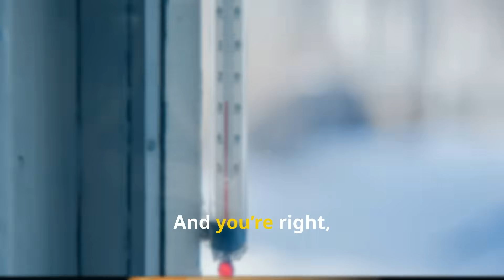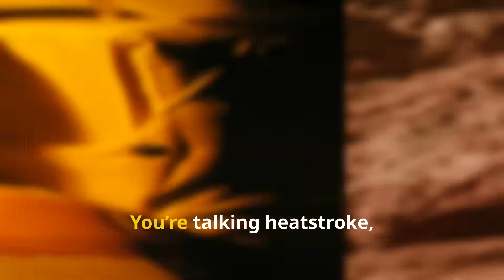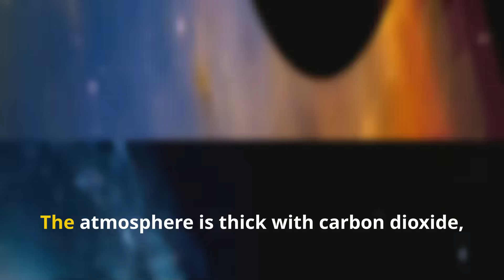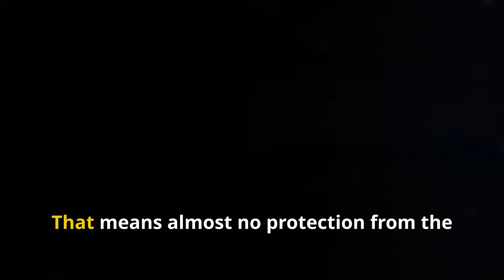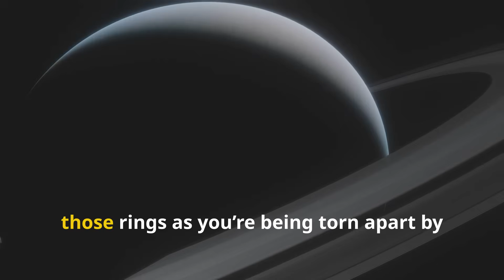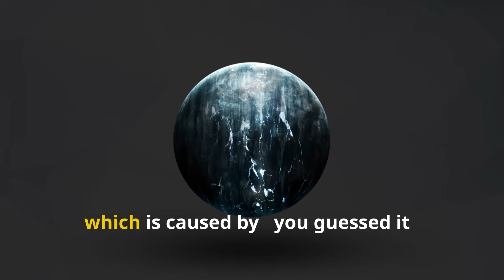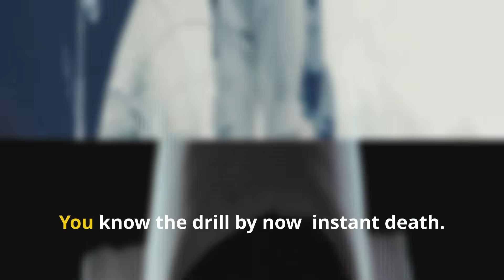How long can you survive on other Planets?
What if you were stranded on another planet? In this captivating video, we explore the harsh realities of survival on each planet in our Solar System. From the fiery storms of Jupiter to the frigid temperatures of Neptune, discover how long you could last against extreme gases, pressure, and temperatures.

We’ll break down each planet's environment and provide survival strategies that could mean the difference between life and death. Can you handle the suspense and unimaginable challenges that await? Watch until the end to find out!

OUTLINE:

00:00:00 How Long Could You Survive on Other Planets?
00:00:29 A Sunbaked Death Trap
00:01:47 A Pressure Cooker of Doom
00:02:57 Our Goldilocks Planet… For Now
00:03:57 The Red Planet’s Cold Embrace
00:05:16 The Gaseous Giant That Would Crush You
00:06:24 The Ringed Wonder with Deadly Winds
00:07:21 The Ice Giant with a Toxic Secret
00:08:27 The Blue Planet’s Violent Farewell
00:09:28 Back to Earth We Go!